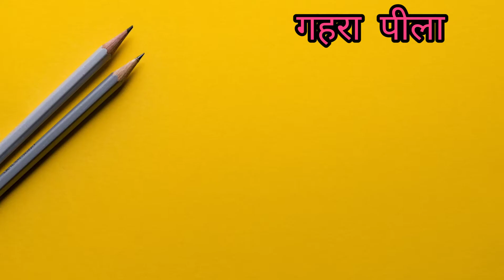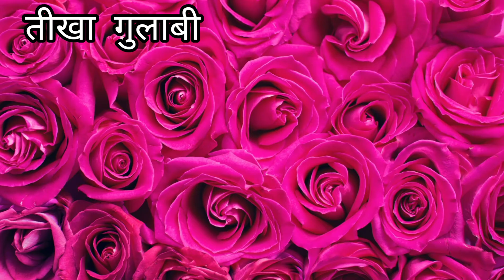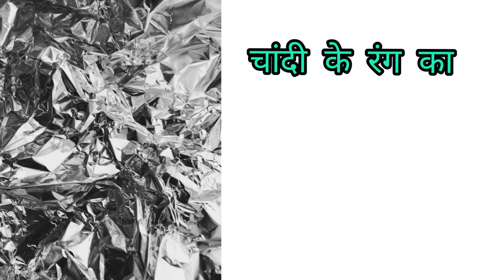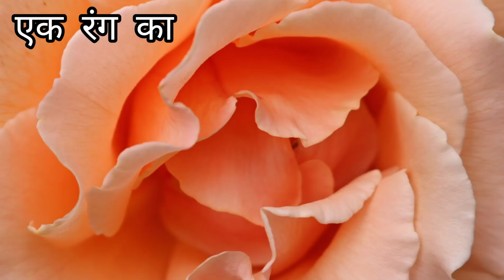COLOR VOCABULARY | COLOURS NAME IN HINDI - ENGLISH | रंगों के नाम हिंदी-अंग्रेज़ी में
COLOR VOCABULARY
AQUA, MAGENTA, TILE, TURQUISE
PEACH, CORAL, PURPLE, VOILET, BABY PURPLE
BABY PINK, HOT PINK, CYAN, MULTI COLOURED, BICOLOR
TRICOLOR, SINGLE TONE ETC.

Song: Xenogenesis
Artist: TheFatRat